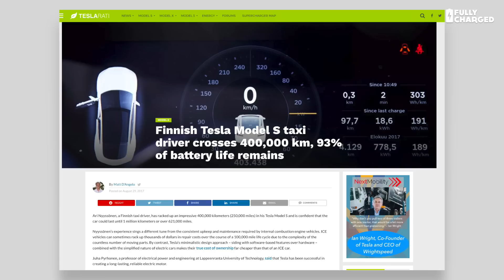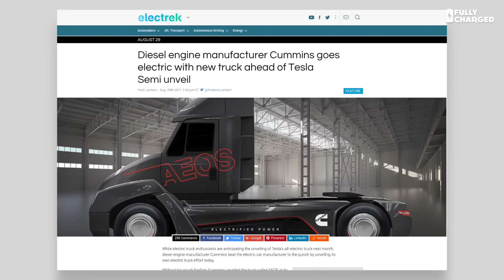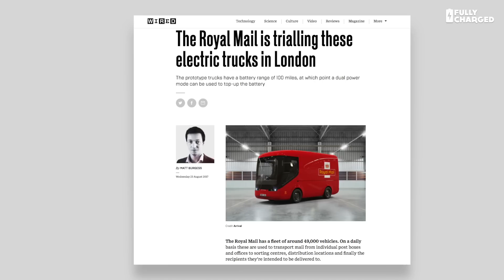Tesla Taxi, Mini E & Postman Pat | Fully Charged news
Robert and Jonny chew over some recent news from the world of electric cars, vans and taxis.